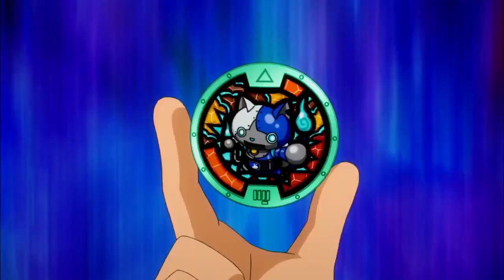Yo-Kai Watch: Modelo U | Chamando Robonyan F (Dublado) [HD]